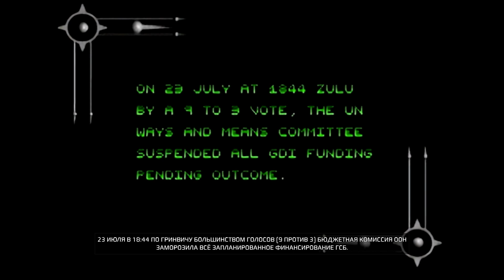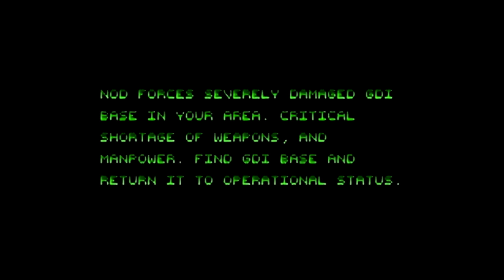Command and conquer remastered - прохождение - HARD- ГСБ =2= Восстановление порядка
Вы можете заказать видео по конкретной игре, продолжение которой вы бы хотели увидеть на канале, вне очереди. 500р и она будет в приоритете на следующий ролик.

Command and conquer remastered - спустя 25 лет, бессмертная классика возвращается, в новой обертке, с обновленным звуком, музыкой и графикой, но со старыми игровыми механиками. Наряду с Dune 2, данная игра является прародителем всех современных rts и многие из них, были построены по их образу и подобию. Прохождение за ГСБ на максимальном уровне сложности, не пропустите!